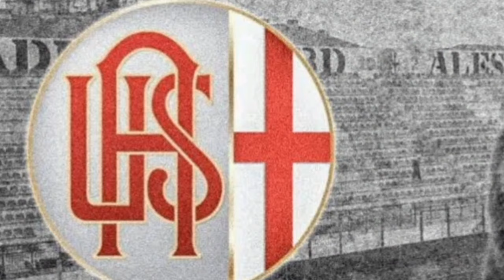TUTTO PRONTO! LA JUVENTUS CHIUDERÀ UN ALTRO CONTRATTO, STAVOLTA CON UN GIOVANE ATTACCANTE ITALIANO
Ciao BIANCONEROS, benvenuto sul canale juventus oggi, canale dedicato a tredici novità dalla Juventus di oggi, quindi non perdere tempo e 🔴iscriviti al canale per non perderti nessuna novità dai più grandi d'Italia!🇮🇹

✅ISCRIZIONE

🔔ATTIVARE

☑️Crediti

⚠️Nota ⚠️ Poiché il canale mantiene la verità e la fiducia del nostro pubblico, ti portiamo notizie da siti affidabili. Perciò, puoi sentirti a tuo agio e goderti i nostri contenuti